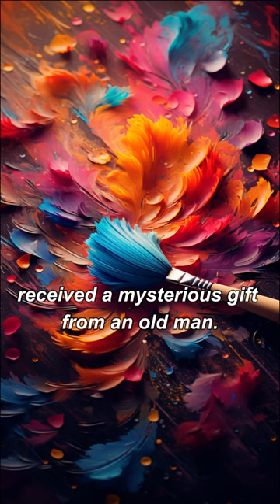The Enchanted Paintbrush: Choice